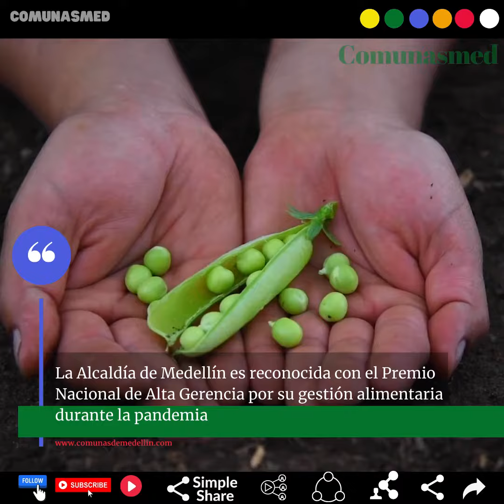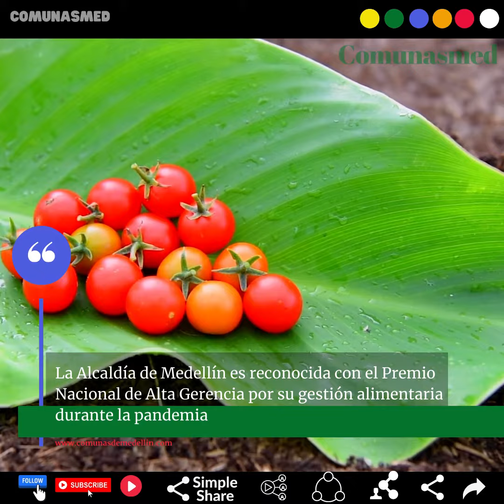Alcaldia de Medellin - Comunas de Medellin 💥 MedellinFuturo🚀